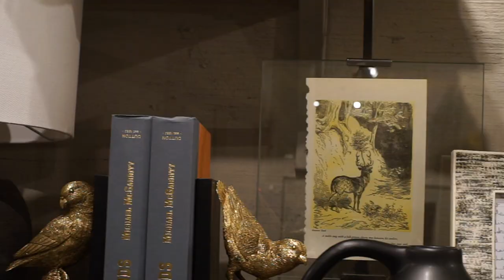Creative Co-Op Summer 2021 Launch